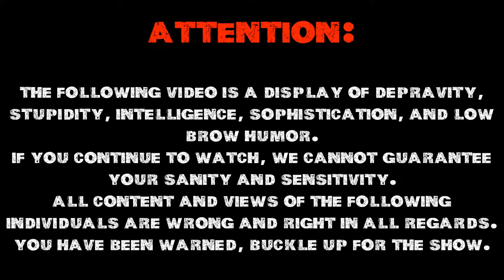Warframe: Lith, Earth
Hey guys!!! Welcome to our web series of Warframe!!! In these videos you will watch me and the guys try to beat this entire game! PREPARE FOR THE HUMOR!!!

Please. I have tons more of videos to post and if peeps continue to sub and like, it'll give me more motivation to pump them out quicker. Thanks.

Oh, if you like what you see of my community and are interested, come check us out on Facebook for more info.